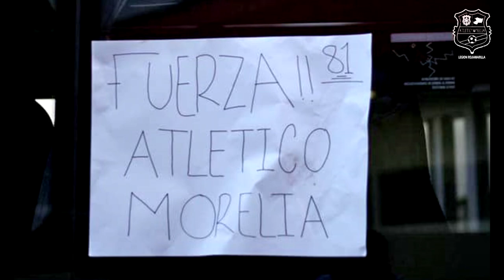Resumen del partido Atlético Morelia vs Atlante